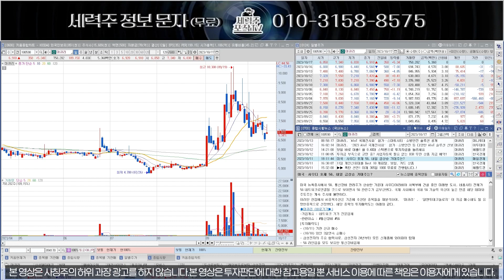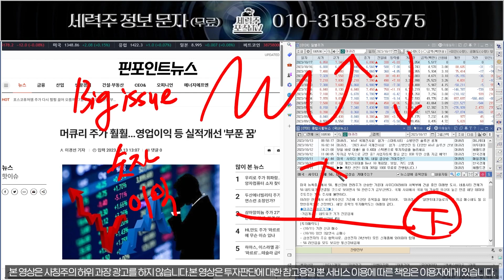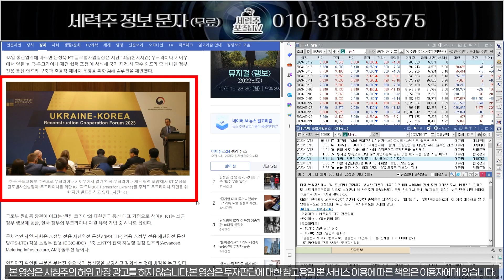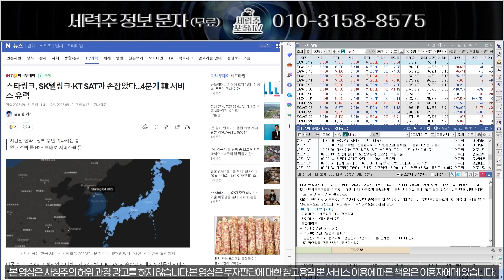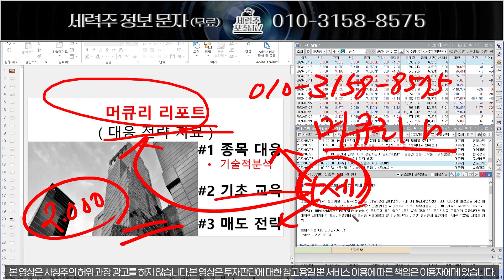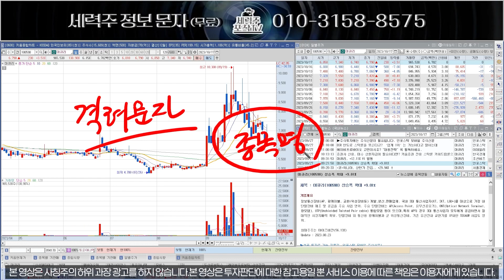머큐리... 스타링크 한국진출은 000 인수부터 시작합니다!